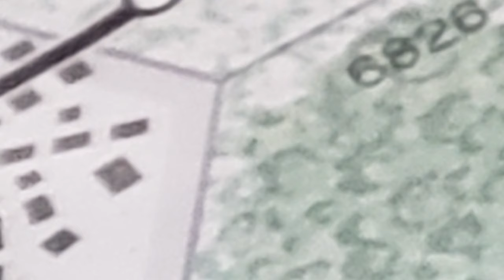A Time for Trumpets 1st Impressions post play test.